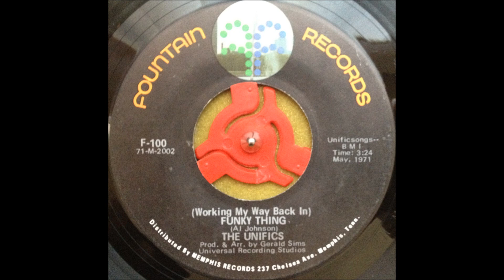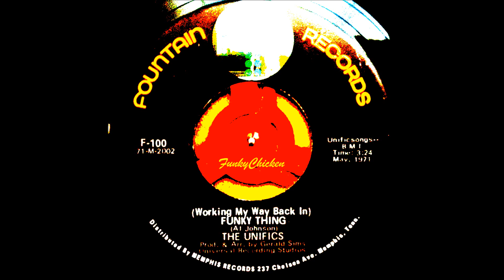The Unifics Funky Thing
Funk/RareGroove
Fountain rec.
1971